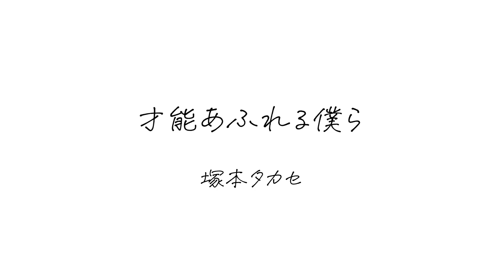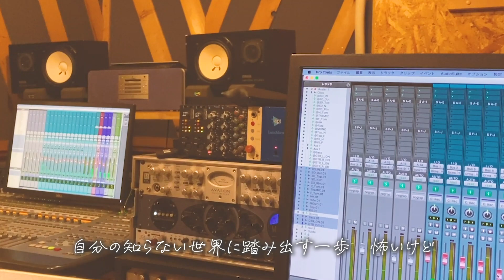才能あふれる僕ら [MV] - Takase Tsukamoto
2nd Mini Album 「GAKKO CHAKKO」 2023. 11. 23 Release
CSR-0005   ¥2,000

才能あふれる僕ら [MV] CREDITS

Video Director: Ayako Uenaka
Photo: umegraphy.

Song written by: Takase Tsukamoto
Vocal, Back Vocal: Takase Tsukamoto
Drums, Guitar Tech: Kazuaki Yokoyama
Bass Guitar: Kazuya Sato
Rhythm Guitar, Guitar Solo: Shinya Nagahama
Backing Lead Guitar: Koyo Morita
Recorded at: Setagaya REC Studio
Recording Engineer: Michiro Inatsugu
Mix&Mastering Engineer: Akihiro Nishimura